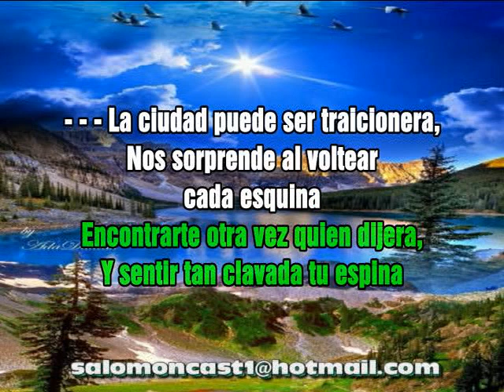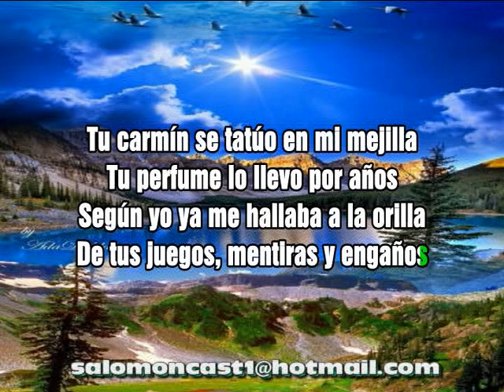QUIEN DIJERA VICENTE FERNANDEZ LETRA KARAOKE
TODA CLASE DE PIASTAS Y KARAOKES PARA AFICIONADOS Y CANTANTES, ALQUILER DE KARAOKE PARA SUS EVENTOS O NEGOCIOS, D.J SALOMON 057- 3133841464